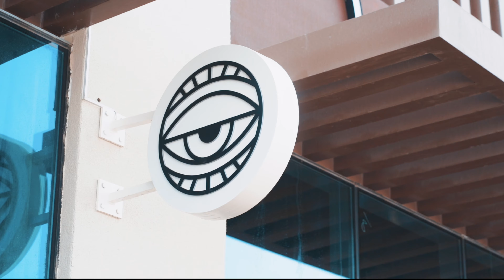Drowsy Coffee Khorfakkan Ramadan 2021